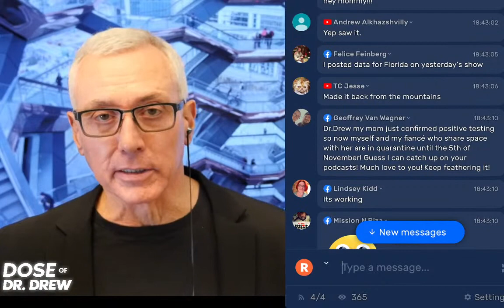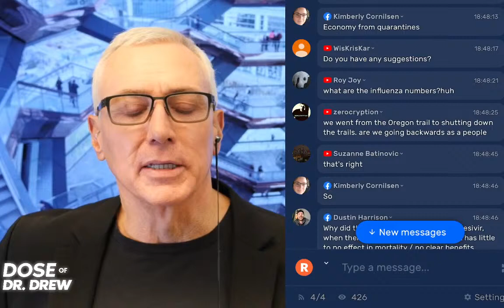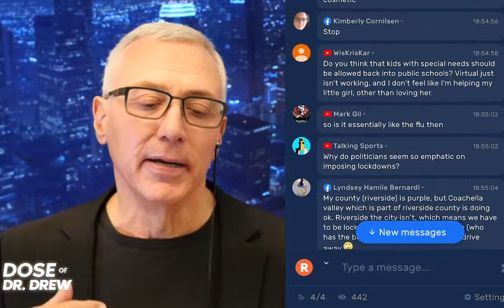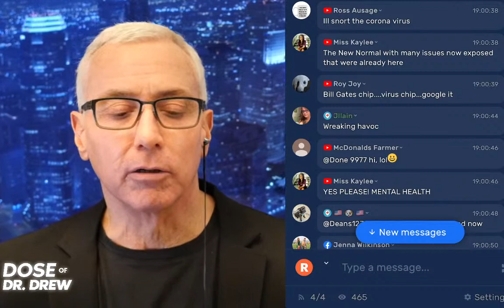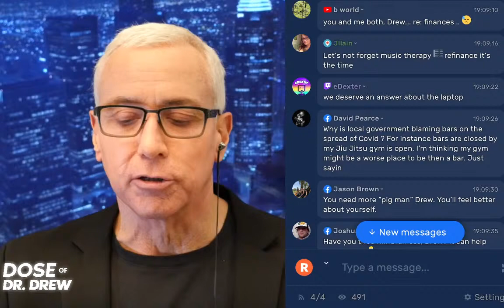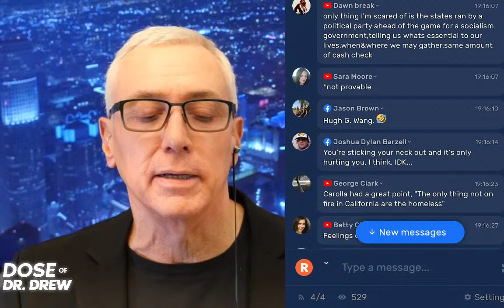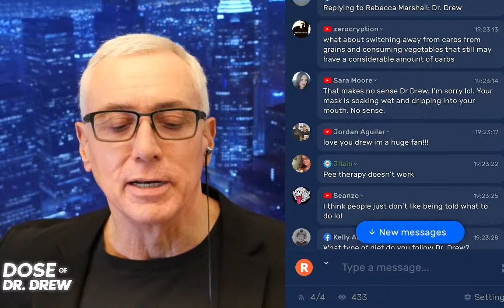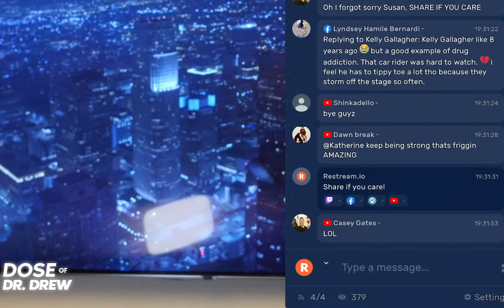Quarantine Day 5? What Day is it? -Dose of Dr. Drew.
go to drdrew.locals.com and get the inside experience today!

Drdrew.tv

Thanks to AMFMRTreatment.com and AbertterLiveRecovery.com for keeping this show afloat!